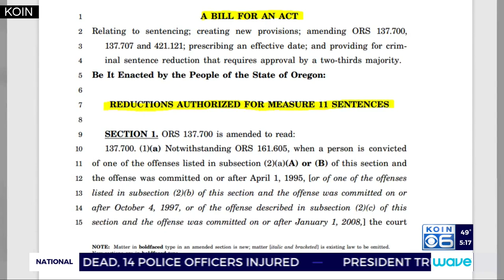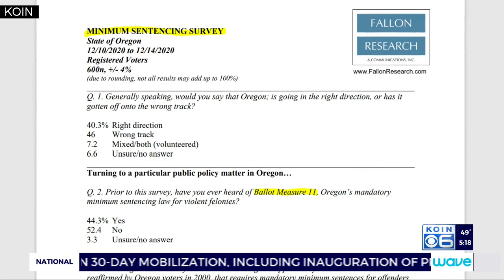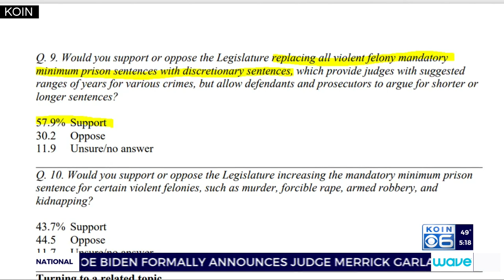Is Oregon spending too much to keep criminals locked up?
District Attorneys will listen to arguments on the merits of  Measure 11